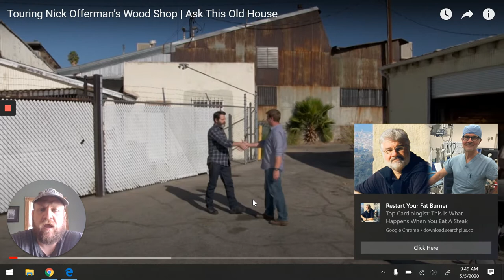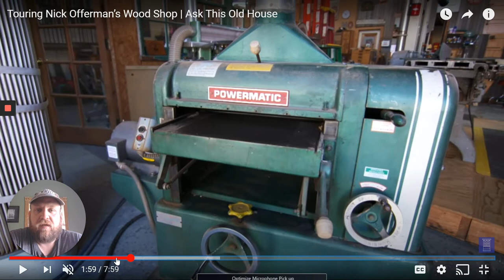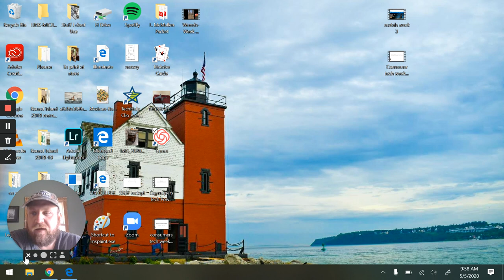Woods -Week 4- lesson 1- Nick Offerman's Wood shop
Mr. McMullen provides overview for this weeks lesson